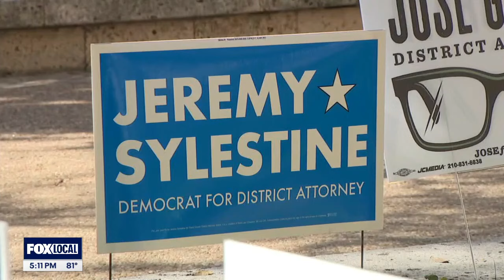Texas Primary: Travis County DA race heats up between democratic candidates | FOX 7 Austin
Primary Election Day is on Tuesday, March 5. One of the hottest races involves the democratic candidates for Travis County District Attorney.